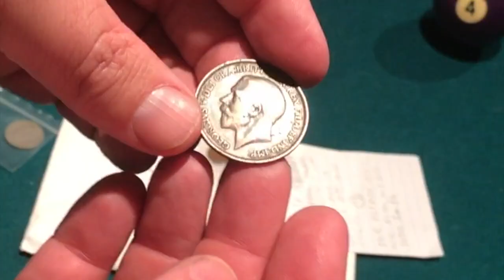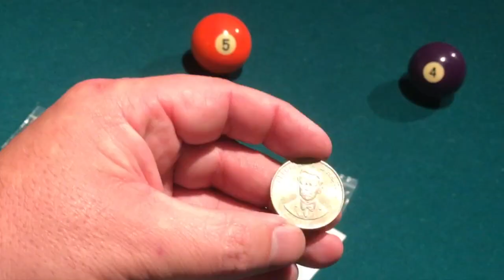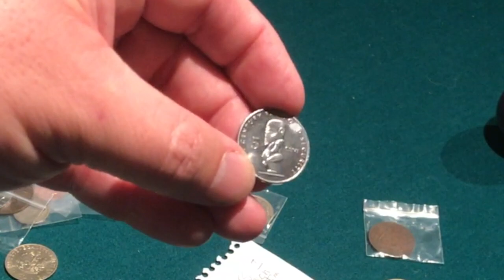Awesome Package! Lots Of Cool Coins & Oldies! Mail Call!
This video ian awesome package with tons of cool surprises!s about po